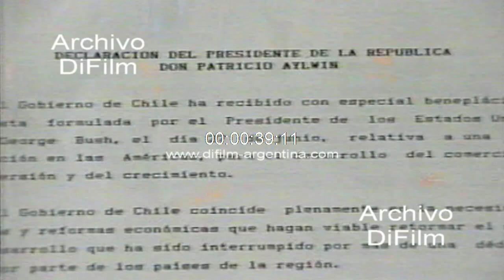DiFilm - Patricio Aylwin estabilidad economica de Chile 1990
Chile: Conferencia el presidente Patricio Aylwin donde habla de mantener la estabilidad económica y respalda todas las iniciativas que fomenten el intercambio comercial. George Bush apoya la propuesta para las Americas.
Fecha: 5/7/1990
Duración: 1 minuto 3 segundos
Código: UG-2362